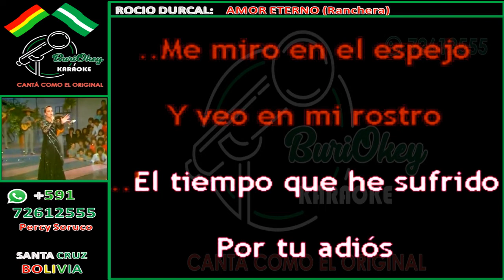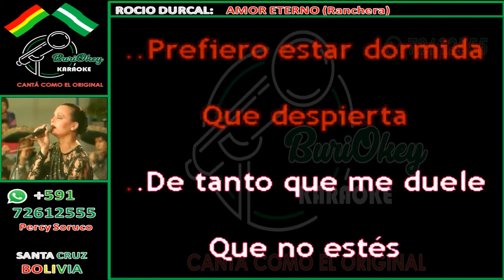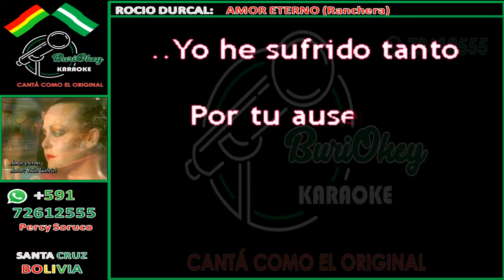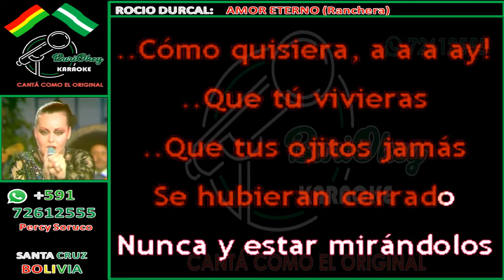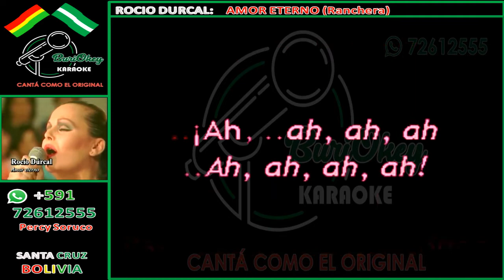KARAOKE - AMOR ETERNO (VERSIÓN ORIGINAL) - ROCIO DURCAL - BuriOkey